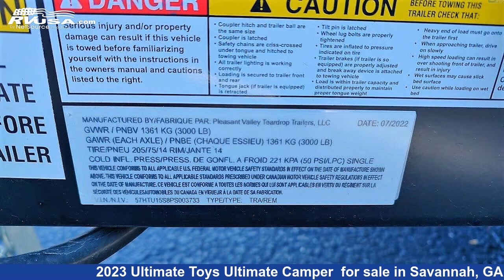Incredible 2023 Ultimate Toys Ultimate Camper Travel Trailer RV For Sale in Savannah, GA | RVUSA.com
This 2023 Ultimate Toys Ultimate Camper is a Travel Trailer RV. It is located in Savannah, GA 31419 and is offered for sale by Travelcamp of Savannah. This New Ultimate Toys Is 15' 0" in length and features a DARK WOOD interior, sleeps 2.The unloaded weight of this 2023 Ultimate Toys Ultimate Camper is 2200 lbs.